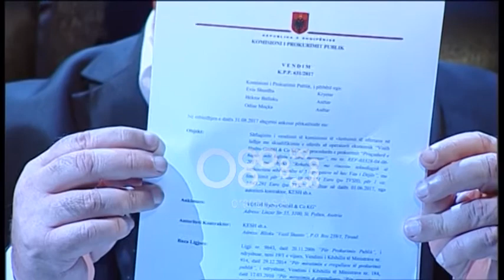Tenderi abuziv - HEC-i i Vau Dejës, Myftaraj: Një kuzhinetë me çmimin e një turbine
Në emisionin ‘Ju flet Moska’ Kastriot Myftaraj ka denoncuar një skandal të vërtetë abuzimi me tenderat për rehabilitmin e situatës në Vaun e Dejës.
Sipas Myftaraj për zëvëndësimin e kuzhinietave janë shpenzuar miliona euro
“Është fjala për një tender që është bërë në KESH. Një tender me titull: Rehabilitimi me rinovim teknologjik i kuzhinetave mbështetëse të pesë agregatëve në Hidrocentralin Vau i Dejës.
Teleshikuesit duhet të dinë se bëhet fjalë për rinovimin e kuzhinetave të turbinave. HEC-i Vaut të Dejës ka 5 turbina. Është fjala për një histori, ku rrota shitet më shumë se makina.
Kuzhinetat janë një pjesë e turbinës.Tenderi është bërë në 1 qershor 2017 nga KESH me fondin 10.5 mln euro pa TVSH”.
Myftaraj në emisionin e tij nënvizoi se vetë tenderi është realizuar me procedurë të dyshimtë me diferencë 3 milionë euro.
“Tenderin pas një procedure të dyshimte e fiton kompania gjermane Voith Hydro gmbh, e cila e fiton tenderin duke bërë si ofertë një shumë prej 8 mln e 862 565 euro. Ndërkohë kompania amerikane jep si vlerë 5 mln e 775 000 pa tvsh.Fituesi shpallet kompania me ofertën më të lartë”.
Sipas Myftaraj ka qenë Agron Hetoja që ka lejuar parregullsi në procedurat e kompanive.
“Personi kyç në këtë aferë është një njeri shumë i çuditshëm. Është zoti Mehmet Krasniqi, që nuk i gjendet as fotografia dhe as CV, është nga Kosova. Është mik i ngushtë i Agron Hetosë, drejtorit ekzekutiv dhe administrator njëkohësisht, udhëtojnë bashkë në Gjermani”.
Por pavarësisht nga ankesat nga kompanitë asgjë nuk ka ndryshuar.